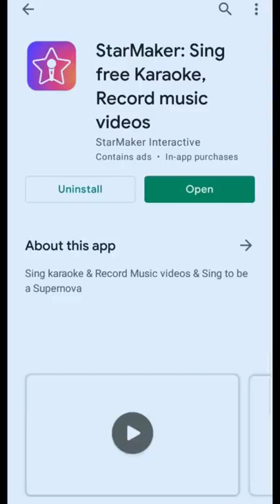StarMaker-PH-en-564-StarMaker: Sing free Karaoke, Record music videos